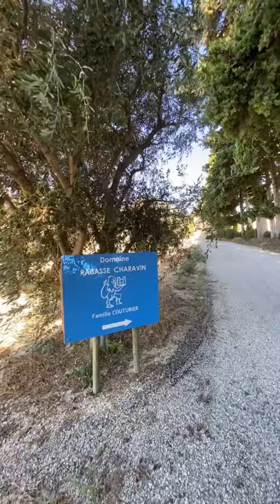"Rasteau passe à table avec..." le Domaine Rabasse Charavin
Dans ce second épisode de "Rasteau passe à table... ", nous retrouvons Corinne et Laure Couturier, vigneronnes de mère en fille au Domaine Rabasse Charavin. Elles se sont prêtées à notre nouveau challenge d' accord met & vin. On vous dit tout sur le domaine, la cuvée, la recette... La fiche du vin et la recette sont à retrouver sur notre blog 🔽

RDV tous les vendredi de l'été à 19h pour de nouvelles rencontres et dégustations !

Pour les plus pressés :

00:35- 01:47 : Le domaine en quelques mots
01:48 - 07:20 : La Recette : Gratin de Meme Jeanette et saucisses au vin
07:21 - 08:49 : Dégustation de la cuvée Abel Charavin 2016
08:50 - 09:29 : L'agriculture biologique